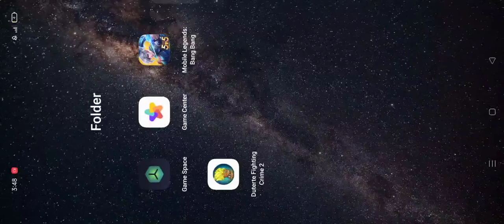Duterte fighting crimes featuring Mommy D's wrecking ball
Duterte Fighting crimes 2, Mommy Dionisia, Funny Games